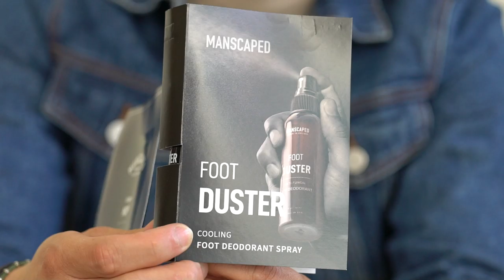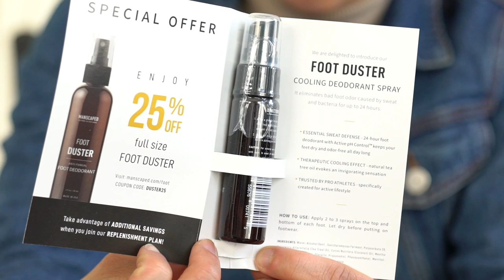5 HUGE Grooming Mistakes Guys Make Below the Belt || Manscaping 101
5 HUGE Grooming Mistakes Guys Make Below the Belt || Manscaping 101

-GL